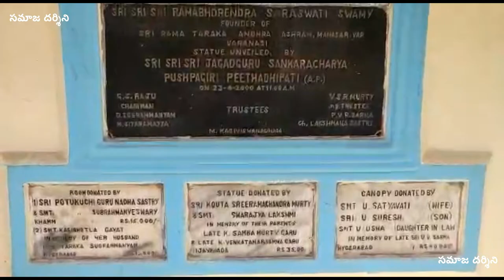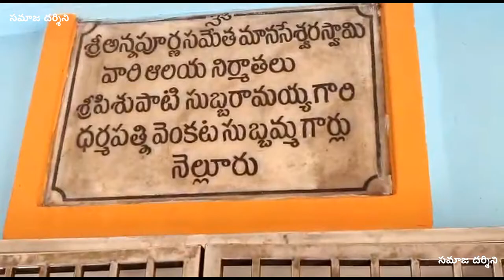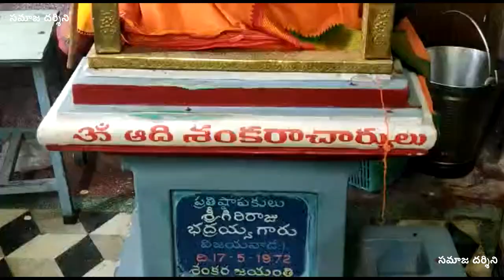శ్రీ రామతారక అంధ్రాశ్రామం, వారణాశి | ఒక విన్నపం | సమాజ దర్శిని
పూజలు వివరములు
శ్రీరామ నవమి పూజ- సీతారామ కళ్యాణము, లక్షతులసిపూజ, లశ్ర కుంకుమార్చన, శ్రీరామ పట్టాభిషేకము, మహన్యాసపూర్వక ఏకాదశ రుద్రాభిషేకము, లక్షపత్రిపూజ, అన్నదానము, తెప్పోత్సవము, గంగపూజ, పవళింపుసేవలు జరుపబడును.
విరాళము. రూ.11116/-లు

1.దాత పేరు-
2.ఎవరి పేరున అన్నదానము చేయవలసినది-
3.గోత్రము-
4.ఏమాసము లో ఏతిథి (తేది) రోజున చేయవలసినది-
5.పూర్తి అడ్రసు-